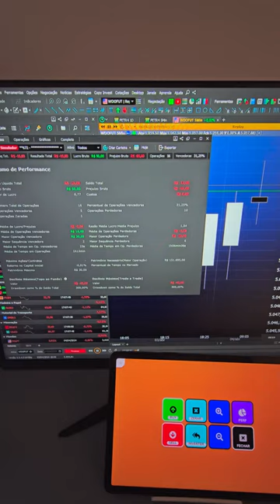Deck de Controle para o Profitchart (nova solução)